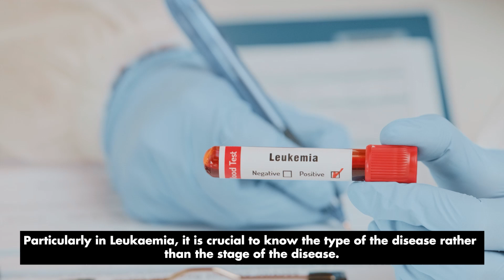Facts Analysis On Blood Cancer | Blood Cancer Kaise Hota Hai | Leukaemia | MUL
In this video, Dr. Subhaprakash Sanyal, Director- Haematology, Haemato-Oncology & Bone Marrow Transplant at Fortis Hospitals, Mumbai talked about the family history of blood cancer. Facts Analysis On Blood Cancer | Blood Cancer Kaise Hota Hai | Blood Cancer Types | Leukaemia | MUL

According to one survey, only 3% of respondents believed that family history was the only risk factor for blood cancer.  Blood cancer is usually not linked to heredity, and can take various forms such as leukemia, lymphomas, and multiple myeloma.  Respondents believed that all cancers, including blood cancer, are curable if detected early.  However, 9% believed that even if detected early, cancer is not curable.  With advanced treatments, many types of cancer can be completely cured, including some types of blood cancer.  Some respondents believed that having cancer is equivalent to death, but many blood cancer patients recover after treatment.  Timely intervention is essential, especially in leukemia, where the type of disease is more important than the stage.  The survey revealed that 59% of patients diagnosed with cancer do not discuss their health concerns with their family and friends, and it is important for patients to consult with their doctor to discuss their problems.  Finally, 41% of respondents believed that open discussion on health issues should be given priority.

एक सर्वेक्षण के अनुसार, केवल 3% उत्तरदाताओं का मानना ​​था कि रक्त कैंसर के लिए पारिवारिक इतिहास एकमात्र जोखिम कारक था। रक्त कैंसर आमतौर पर आनुवंशिकता से जुड़ा नहीं होता है, और यह ल्यूकेमिया, लिम्फोमास और मल्टीपल मायलोमा जैसे विभिन्न रूप ले सकता है। उत्तरदाताओं का मानना ​​था कि अगर जल्दी पता चल जाए तो रक्त कैंसर सहित सभी कैंसर का इलाज किया जा सकता है। हालांकि, 9% का मानना ​​था कि अगर जल्दी पता चल जाए तो भी कैंसर का इलाज नहीं किया जा सकता है। उन्नत उपचारों के साथ, कई प्रकार के कैंसर पूरी तरह से ठीक हो सकते हैं, जिनमें कुछ प्रकार के रक्त कैंसर भी शामिल हैं। कुछ उत्तरदाताओं का मानना ​​था कि कैंसर होना मौत के बराबर है, लेकिन कई ब्लड कैंसर के मरीज इलाज के बाद ठीक हो जाते हैं। समय पर हस्तक्षेप आवश्यक है, विशेष रूप से ल्यूकेमिया में, जहां रोग का प्रकार अवस्था से अधिक महत्वपूर्ण होता है। सर्वेक्षण से पता चला कि कैंसर निदान वाले 59% रोगी अपने स्वास्थ्य संबंधी चिंताओं पर अपने परिवार और दोस्तों के साथ चर्चा नहीं करते हैं, और रोगियों के लिए यह महत्वपूर्ण है कि वे अपनी समस्याओं पर चर्चा करने के लिए अपने डॉक्टर से परामर्श करें। अंत में, 41% उत्तरदाताओं का मानना ​​था कि स्वास्थ्य के मुद्दों पर खुली चर्चा को प्राथमिकता दी जानी चाहिए।

Chapters:

0:00 Intro
0:34 Do blood cancers run in families? Is blood cancer hereditary?
0:53 What are the types of blood cancer?
0:55 Leukaemia, lymphomas, multiple myeloma
1:00 In general Blood cancer is not filial or hereditary
1:24 Can any cancer be cured if detected early?
1:44 Can cancer be treated if detected early?
1:54 Chronic myeloid leukemia, acute promyelocytic leukemia
2:06 Lymphoma is entirely treatable
2:20 With the advancement in treatment cancers are completely curable
2:41 Does cancer always mean death?
2:52 Blood cancer patients after treatment get completely cured
3:03 Chronic lymphocytic leukemia
3:06 Early stages of the monoclonal gammopathy may not even require treatment
3:22 Few types of blood cancer do not even require any treatment throughout life
3:36 Timely intervention key to cancer survival
3:47 In Leukaemia, it is crucial to know the type of the disease rather than the stage
3:58 How does cancer impact family and friends?
4:24 Patients should consult their doctor to discuss their problems
4:44 How do you prioritize health issues?
4:57 End

Suggested Videos:-